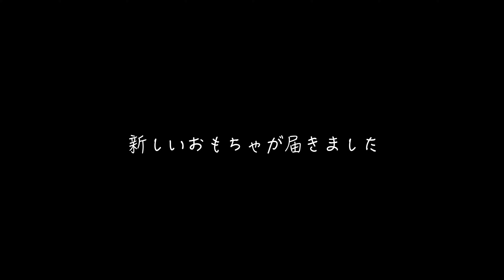【まめにぎり】新しいおもちゃ「マクラメ・ドッグトイ」で遊んでみました 【豆柴とボステリ】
おにぎりがうちに来て201日目、生後272日目の動画です。
おにぎりの遊ぼうアピールが可愛すぎて遊ばずについつい見てしまうのがマイブームです。
この日はBEAST COASTさんで購入した新しいおもちゃが届いたので遊んでみた！おにぎりはどんなおもちゃでも楽しそうに遊ぶのでおもちゃがどんどん増えてしまいます。

【関連動画】
【まめにぎり】BEAST COASTで新しいおもちゃを買いました！おもちゃに興味示さないまめも意外と興味津々？

■犬種：豆柴
■名前：まめ
■通称：ちー、ちーこ、ちったん
■性別：女の子♀
■誕生日：2015年6月14日

■犬種：ボストン・テリア
■名前：おにぎり
■性別：女の子♀
■誕生日：2020年6月14日

【とりどりちぇるかオンラインショップ】
着やすさ動きやすさを心がけてわんちゃん用の服を作っています。

目次
00:00 オープニング
00:23 毎朝恒例の遊ぼーアピール
01:05 おもちゃ到着
01:16 おもちゃの検品
02:04 おもちゃで遊ぶ
03:03 気になるおまめ
04:42 ヒップアタック
05:32 エンディング